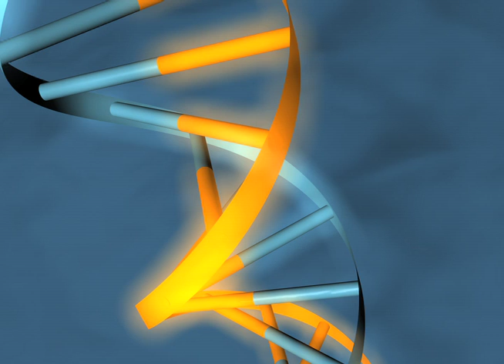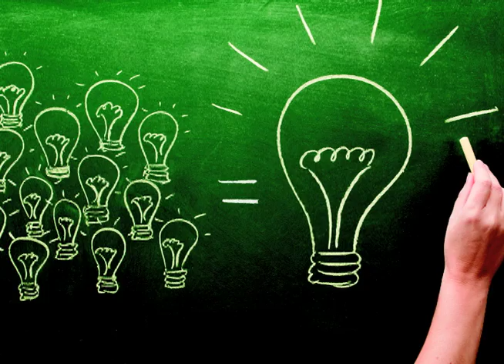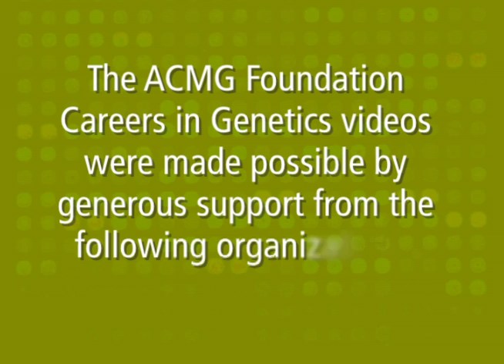Careers in Genetics: Dr. Christopher Cunniff